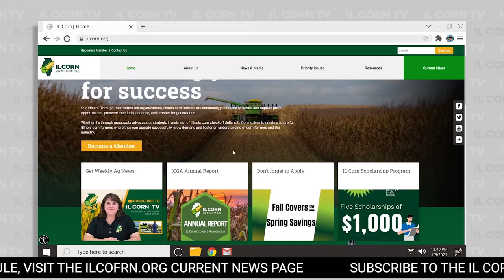PACE Expands in ‘23, US EPA Released Final WOTUS Rule & Meet Gray in Dist 10 | IL Corn TV #32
🌽🌽🌽 IL CORN TV 🌽🌽🌽

Welcome to IL Corn TV with a look at agriculture news today. Today we will learn about the new PACE program, meet Shane Gray from District 10, and get an update on the WOTUS rule coming in March.

First, congratulations to Illinois farmers as we hit a record 214 bushels per acre in 2022! This is up from 202 in 2021 and significantly higher than 2008 which happened to be one of the lowest yields in a very long time.

Have you heard of the new PACE program? PACE - Post-Application Coverage Endorsement Crop Insurance - is designed for corn producers looking to strategically apply nitrogen. We have the details on the many opportunities it brings farmers looking to maximize their investment.

We are excited to welcome Shane Gray to District 10 of the IL Corn Growers Association Board. Shane stays busy on and off the farm. Tara Desmond from the IL Corn Marketing team had a chance to ask Gray some fun questions so we could learn more about him.

One thing is for sure, IL Corn will continue to advocate on behalf of what’s best for farmers in Illinois.

Not an ICGA member?